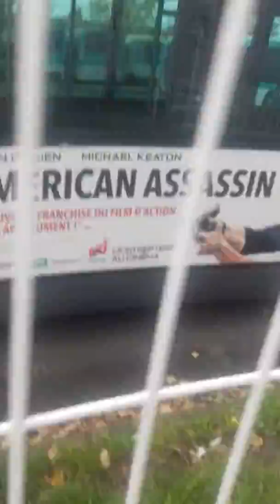4eme Visite pour les Agora S Euro 2, Agora S Euro 3, Agora L Euro 2 et Agora L Euro 3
Ligne de Bus : 38, 27, 108, 31, 304, OrlyBus, 248 et Noctilien

Matériel Roulant Filmée : Renault Agora S Euro 2, Renault Agora S Euro 3, Renault Agora L Euro 2, Renault Agora L Euro 3, Irisbus Agora Line, Mercedes Benz Citaro C1, Scania Ormancity Articulé

Prochaine Vidéo : Mercredi 11 Octobre 2017